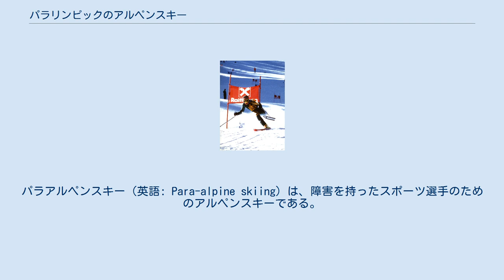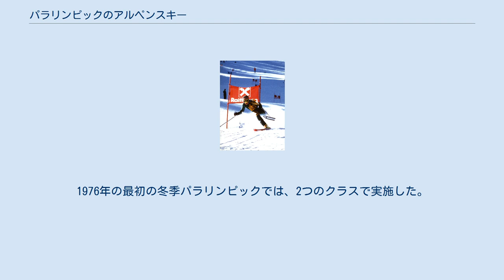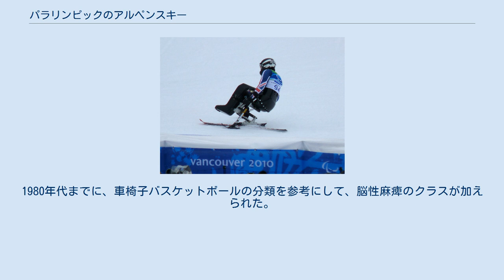パラリンピックのアルペンスキー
パラアルペンスキー（英語: Para-alpine skiing）は、障害を持ったスポーツ選手のためのアルペンスキーである。
 身体障害者がレジャーとしてスキーを行った起源は、第二次世界大戦まで遡る。
多くの戦傷者がいたドイツやオーストリアで、短いスキーに松葉杖を取り付けたりして、レースを行っていた。
ルートヴィヒ・グットマンは、身体障害者のスキーを支援した。
アメリカでは、グレートヒェン・フレーザーが陸軍病院に入院中の手足を失った者にスキーをすることを教え始めた。
1960年代までに、多くの組織が設立された。
1969年に、盲目のスキーヤー、ジーンアイモアが、盲目のスキーヤーのためにアスペン(コロラド)でスキーをするプログラムを開始した。
 知的障害者のクラスについては世界選手権大会が重ねられて来ているがパラリンピックには未だ採用されていない。
 チェアスキーは、車椅子利用者などの下肢障害のあるスキーヤーのために設計されており、チェアスキー(モノスキー)、アウトリガーを使用する。
視覚障害のスキーヤーは、ガイドがコースを下ってスキーヤーを支援することが認められている。
 　傾斜面の滑降競技で、国際スキー連盟の規則に基づく。
 パラリンピックのクラス分けは、異なる障害を持ったスキーヤー間の公正な競争を保証することを目指した体系であり、3つに分類される。
スキーヤーは医学的評価に基づいて分類される。
初期の分類体系は機能的分類な分類を目指したが、結局医学的分類となった。
1976年の最初の冬季パラリンピックでは、2つのクラスで実施した。
1980年代までに、車椅子バスケットボールの分類を参考にして、脳性麻痺のクラスが加えられた。